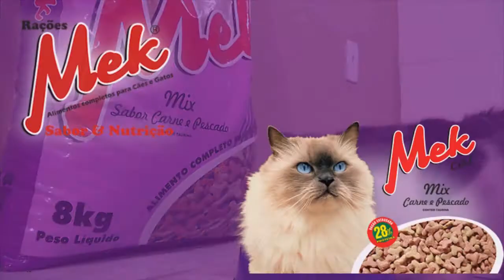HOMENS ARMADOS LEVAM QUASE 6 MIL REAIS EM ASSALTO